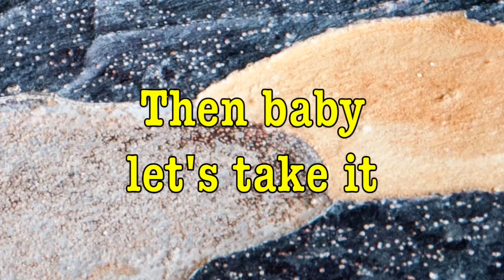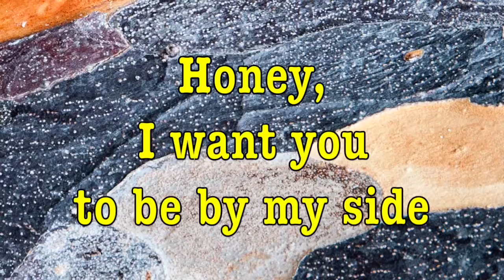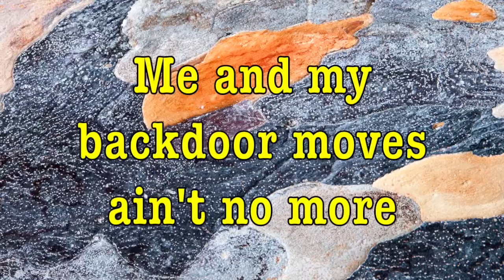Stevie Ray Vaughan - Change It (with Lyrics)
Change It by Stevie Ray Vaughan;
Album: Soul to Soul (1985);
Songwriter: Doyle Bramhall.